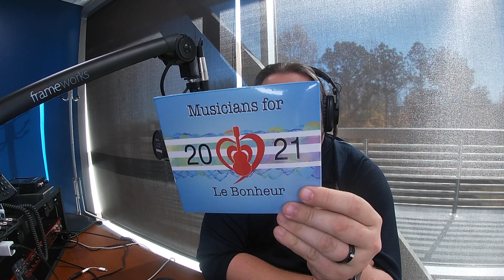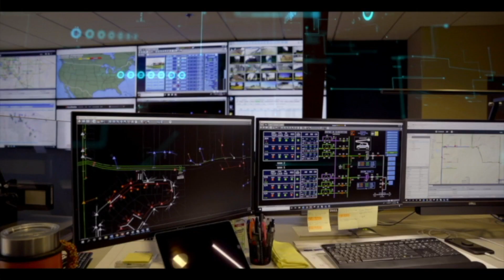Northcentral Connected - December 2021 Video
Christmas is on the way!  Northcentral is bringing Santa through Olive Branch and Byhalia.  We've also got updates on Northcentral Connect, Christmas safety, and the perfect stocking stuffer.